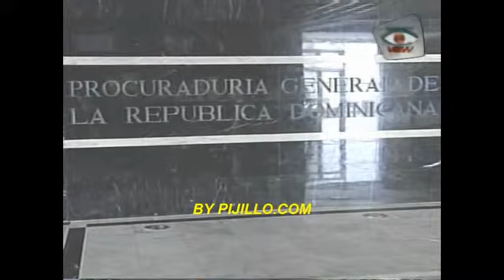Someten Por Lavado De Activo A La Presentadora De Los 300 Mil Dollares